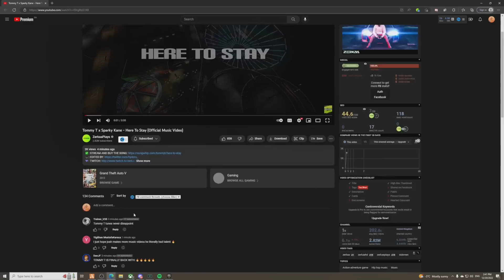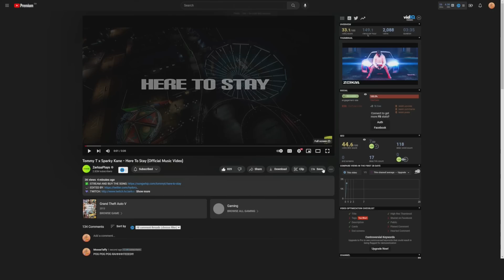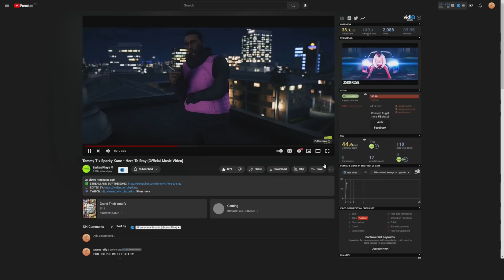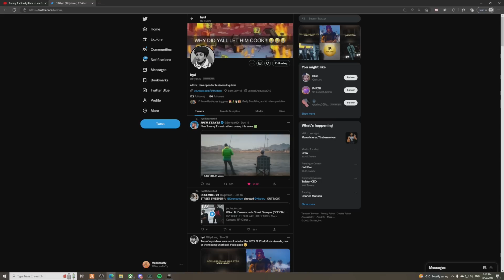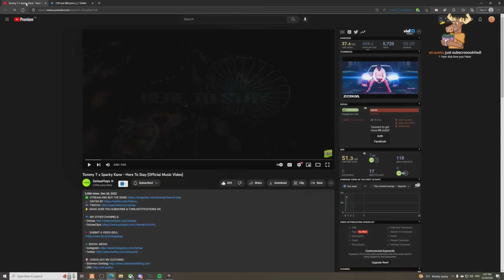PATAR REACTS TO TOMMY T X SPARKY NEW SONG!! HERE TO STAY | NoPixel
Original video - GO SHOW SUPPORT!